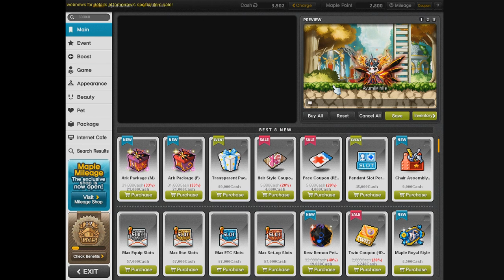Ayumilove MapleStory Permanent Pendant Slot (Ark Limited Time Sale Day 1)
Permanent Pendant Slot - Ark Time Limited Sale 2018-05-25, 1900hrs - 2300 hrs (GMT+8) - MapleStory Cash Shop